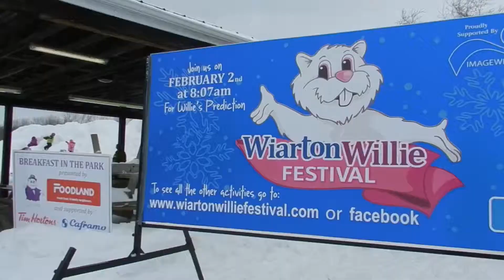Montego Bay,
This video is about  Montego Bay